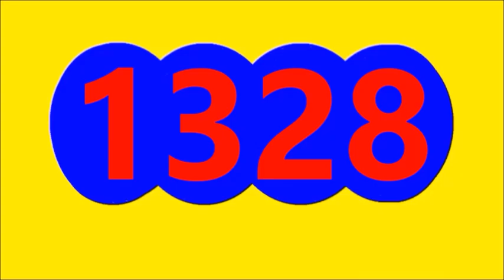Resultados LOTERIAS Y CHANCES del MEDIO DIA DEL MIERCOLES 21 DE SEPTIEMBRE del 2022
Resultados LOTERIAS Y CHANCES del MEDIO DIA DEL MIERCOLES 21 DE SEPTIEMBRE del 2022, RESULTADO CHONTICO DIA, RESULTADO PAISITA DIA, RESULTADO EL SAMAN DE LA SUERTE, RESULTADO LA FANTASTICA DIA, RESULTADO CAFETERITO TARDE DIA
Resultado